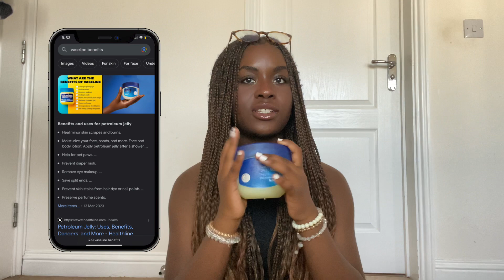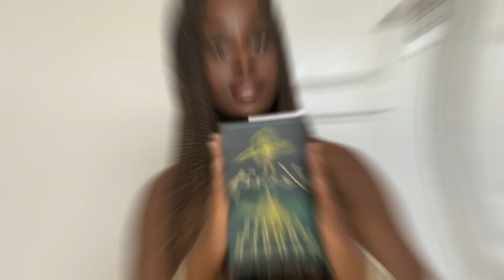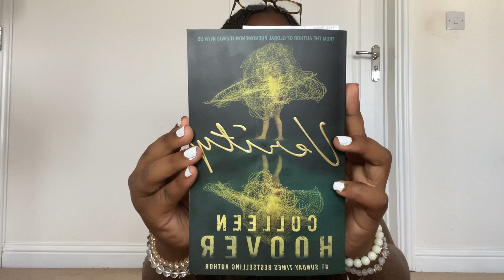MY CURRENT FAVOURITES ☆ all the products you need to be “that girl”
mini q&a ☆
how old are you?
~ 15
camera?
~ iphone 11
where do you live?
~ england, uk
fave youtuber?

current sub count: 2,547 (TYSM!)

tags ☆ (ignore!)
product recommendations

ily
    -janelle